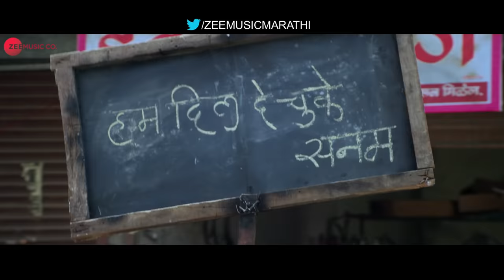Rom Com - Official Trailer | Madhura Vaidya, Vijay Gite & Antra Patil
Presenting the Official Trailer of Rom Com.

Cast - Vijay Gite, Madhura Vaidya, Kishor Kadam, Chhaya Kadam, Asit Redij, Antara Patil, Shweta
Presenter - Shikha Mishra
Production House - Dream Launcher Entertainment
Producer - Sachin Shinde
Director - Gorakh Jogdande
Co producer - Sushil Sharma
Lyrics - Ramesh Bhalerao And Abhishek Narayankar
Sound - Sunil Agrawal
EP - Dilip Wagh And Anil Pawar
DOP - Aniket K.
Editor - Rahul Bhatankar
Distribution - Sunshine Studios
PR - Media Planet
Publicity Design - Mayuresh Sonawane
Visual Promotions - Premankur Bose
Digital Marketing - It's Social Time